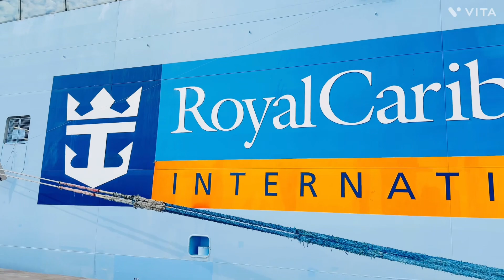Bahamas 🇧🇸🌴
Bahamas is the country’s sheer size and diversity. With 16 major islands, The Bahamas is an unmatched destination, a heart-pounding adventure across 100,000 square miles of the world’s clearest ocean.